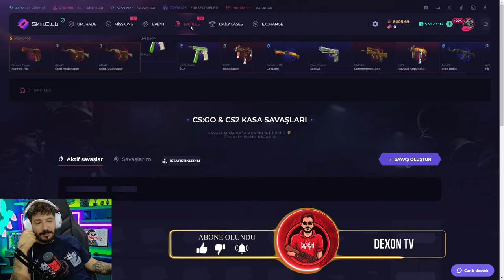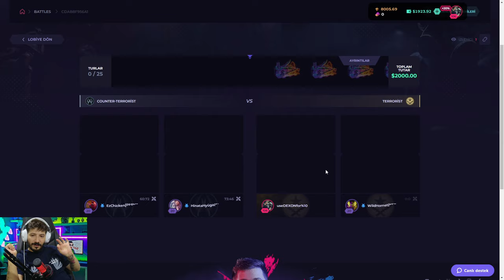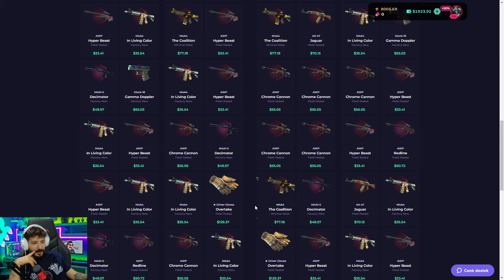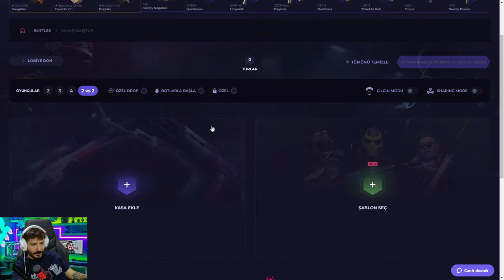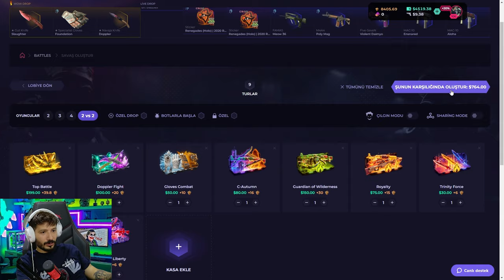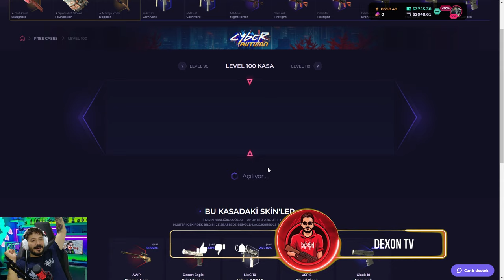AK WİLD LOTUS EXCLUSİVE Skinclub Promo Code 2024